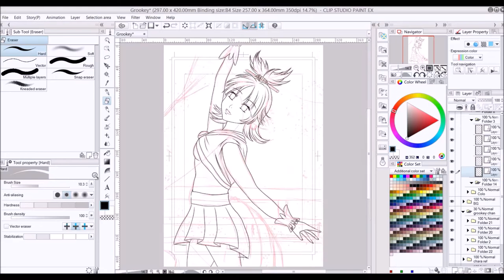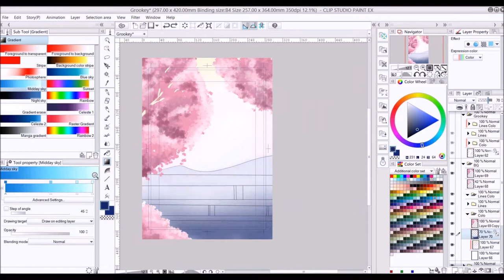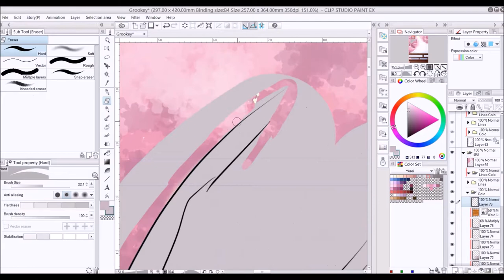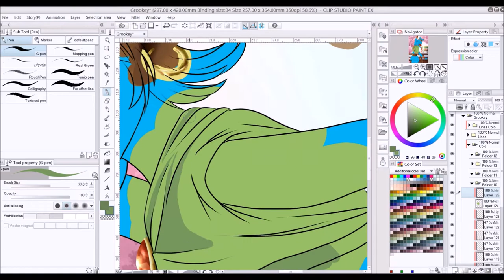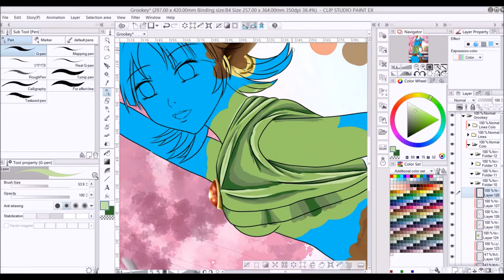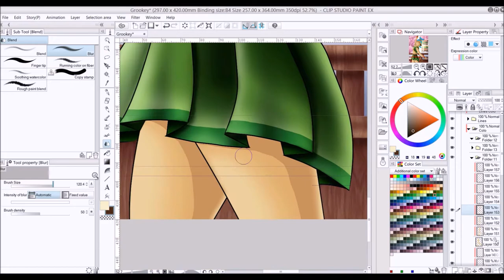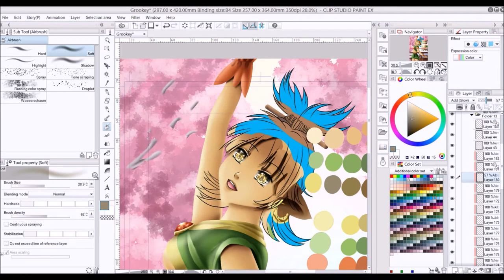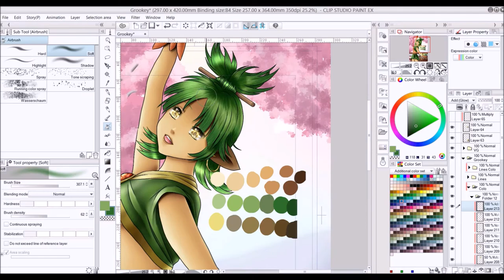Grookey-chan - Pokemon Speedpaint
First video of the year. Right in Time for Valentine's day ^-^
And it's the second of my Galar-starter as Gijinka project :D

0:00 Pokemon Ondo - Sachiko Kobayashi
4:17 Sunshine in my heart - Jingle Punks/ YouTube Audio Library
5:14 Pokettaari Monsutaari - Kana